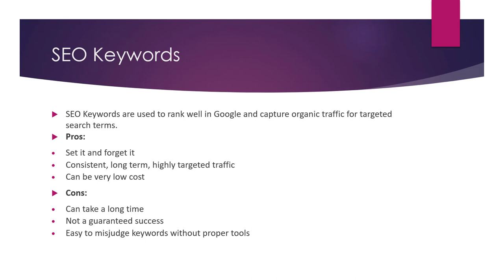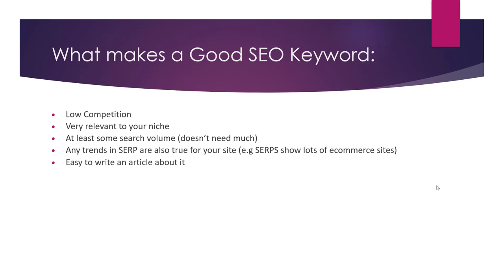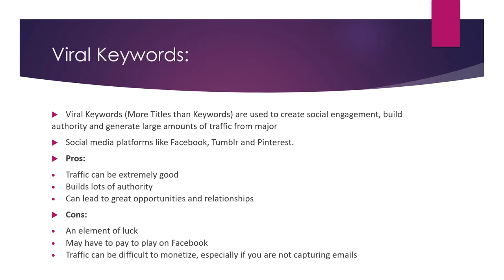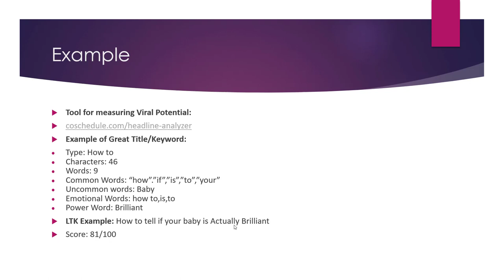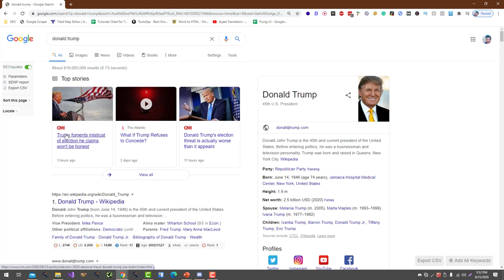Main Types of Keywords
There are several main types of keywords that are commonly used in SEO and online marketing:

Brand keywords: These are keywords that include the name of a brand, product, or service. Examples include "Apple," "Nike," or "Netflix." Brand keywords are often used to drive traffic to a specific website or to promote a specific product or service.

Generic keywords: These are keywords that describe a general concept or category, rather than a specific brand or product. Examples include "laptop," "shoes," or "television." Generic keywords are often used to drive traffic to websites that sell a variety of products within a particular category.

Long-tail keywords: These are keywords that are more specific and typically have lower search volume than shorter, more general keywords. Examples include "best laptop for graphic design," "women's running shoes for wide feet," or "4K TVs under $500." Long-tail keywords are often used to target specific audiences or to drive traffic to specific pages on a website.

Local keywords: These are keywords that include a specific location, such as a city, state, or region. Examples include "dentist in Los Angeles," "pizza delivery in New York," or "law firms in Texas." Local keywords are often used to drive traffic to businesses that serve a specific geographic area.

Event keywords: These are keywords related to a specific event, such as a concert, conference, or holiday. Examples include "Coachella tickets," "South by Southwest," or "Valentine's Day gifts." Event keywords are often used to drive traffic to websites that sell tickets or products related to a specific event.

💥💥Vieo Chapters💥💥
00:00 Universal SEO Tool
00:48 Building Dofollow Comment Backlink
03:50 Building Dofollow Forum Backlinks
14:32 Ending